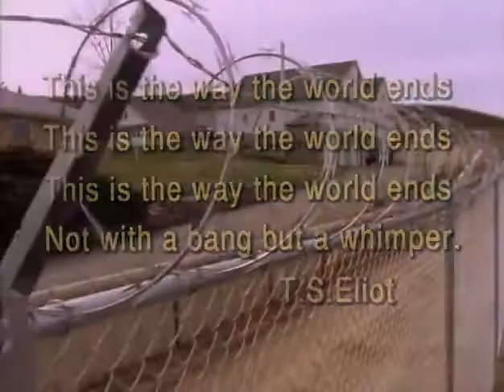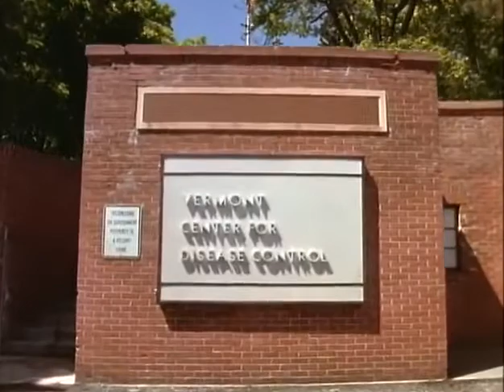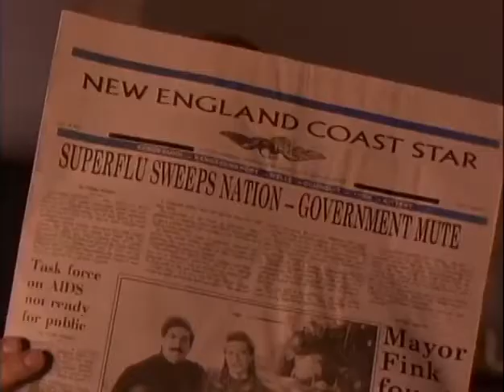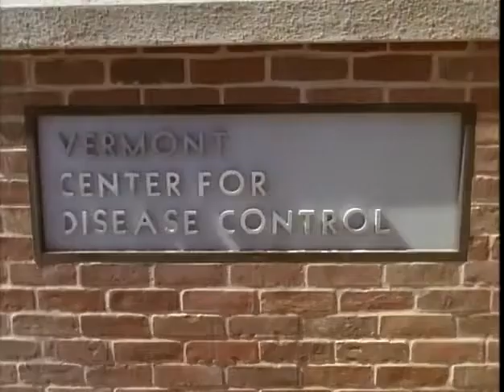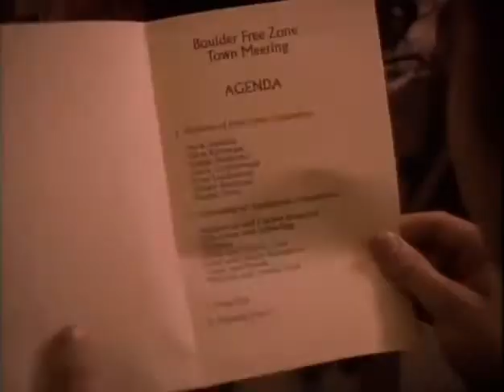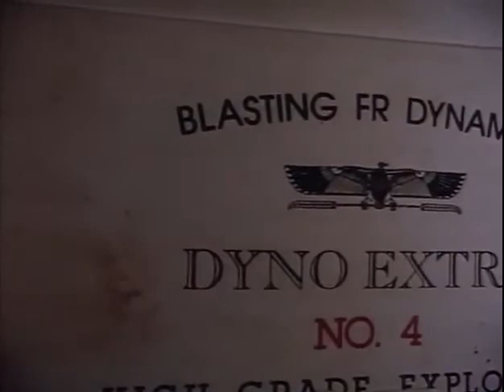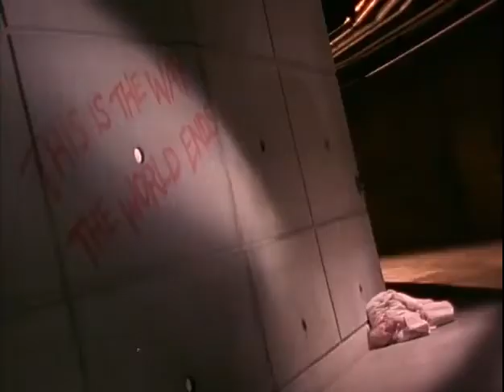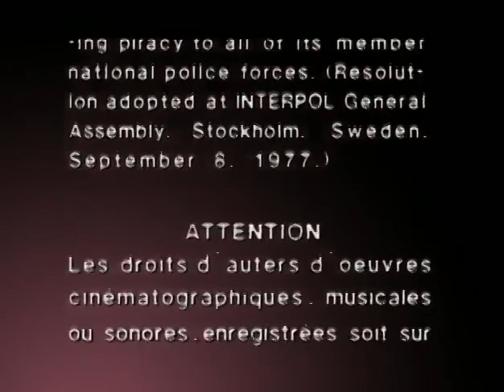Stephen King's The Stand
The Stand, alternatively known as Stephen King's The Stand, is a 1994 American television post-apocalyptic horror miniseries based on the 1978 novel of the same name by Stephen King. King also wrote the teleplay and has a minor role in the series